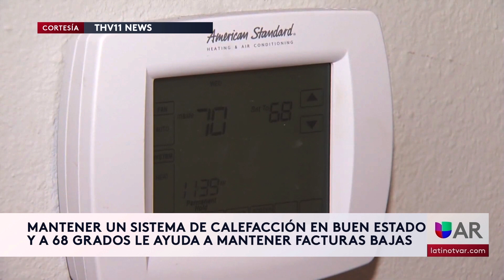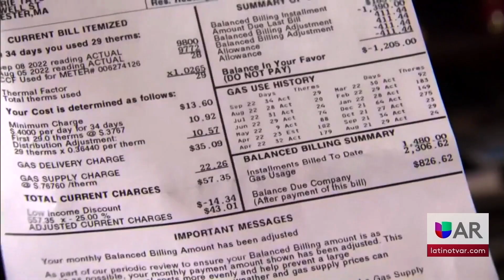Compañías Eléctricas brindan consejos a usuarios para prepararse para el clima invernal